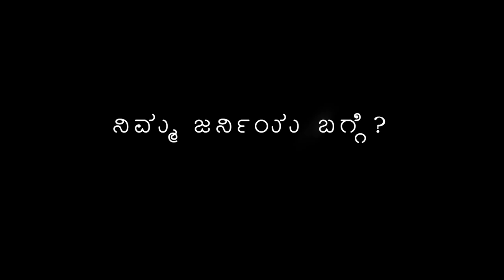ಶಿವಣ್ಣನ ಮನದಾಳದ ಮಾತು | Happy New Year | Shivaraj Kumar Promo | Chittara Kannada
ಹೊಸ ವರ್ಷದ ಶುಭಾಶಯ ತಿಳಿಸಿದ ಶಿವಣ್ಣ | Happy New Year | Shivaraj Kumar Promo | Chittara Kannada.
Shivanna new year wishes to you peoples, shivaraj kumar doing bajarangi 2 movie shooting.
here dr shivraj kumar latest interview ,here he share his beautiful journey with chittara kannada
and he talk about his parents ,

We have 322 Distributors & print run of 60,000 every month Across Karnataka, Andhra, Tamil Nadu, Maharashtra, and Goa. It’s our pleasure to announce that we have achieved a readership & viewership of over 18 Lakhs of people a month. Each Month 'Chittara' is coming up with well designed pages, special subjects, impressive and attractive photo gallery of film industry, and all other aspects to give the feel of international standar